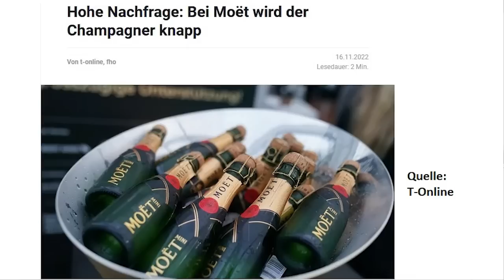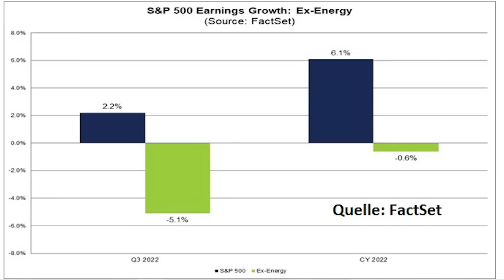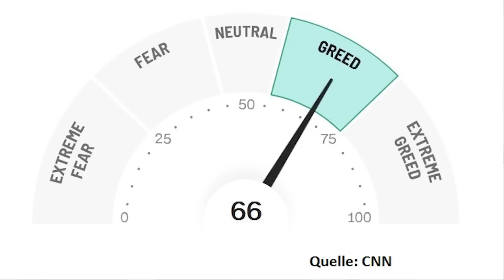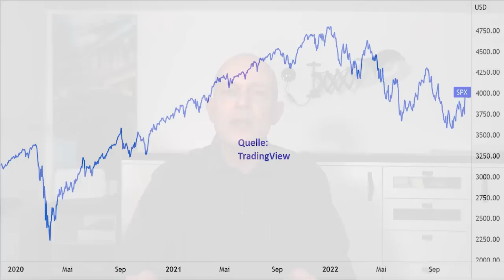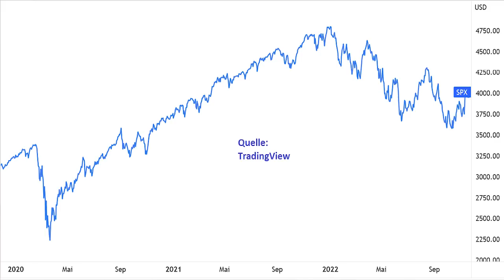Rallye trotz Krise: Alles nur Panikmache?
Das bisherige Börsenjahr war größtenteils von schlechten Nachrichten geprägt: Die hohe Inflation, steigende Zinsen, der Ukraine-Krieg und eine drohende Gas-Krise setzten viele Aktien unter Druck. Nun stellt sich aber heraus, dass etwa die Dax-Konzerne im Durchschnitt auch im dritten Quartal nochmals neue Rekordgewinne erzielt haben. Rechtfertigt das eine Fortsetzung der Erholungs-Rallye? Eine Einschätzung von Gerhard Heinrich.

TradingView-Charts in diesem Video:
S&P 500 Index:

Offenlegung wegen möglicher Interessenkonflikte:
Bildquelle Thumbnail: © Riad Seif - jarma/stock.adobe.com, © peshkova/stock.adobe.com